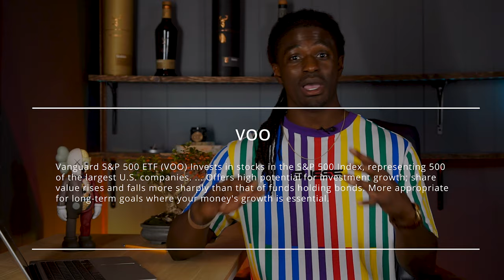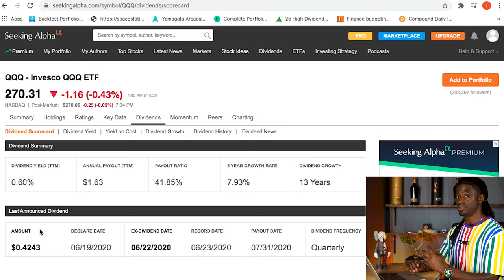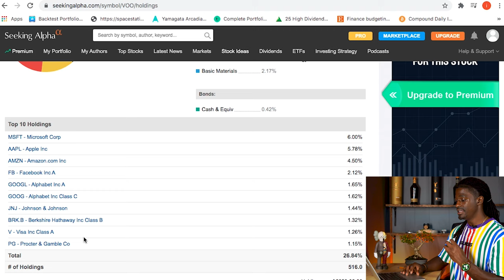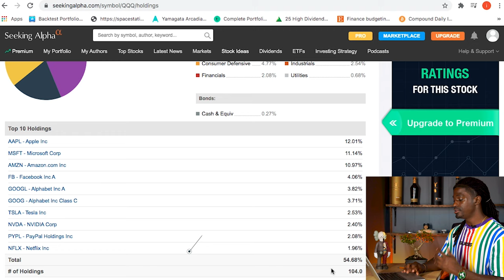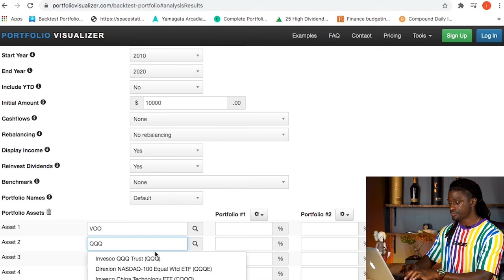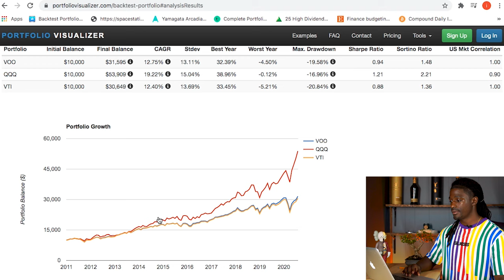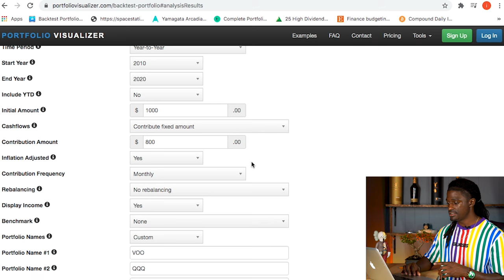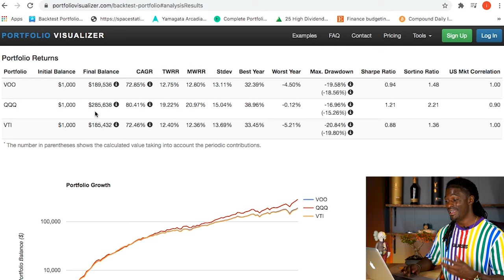New Best Growth Dividend Stock - New Dividend King On The Block - Dont Buy VOO